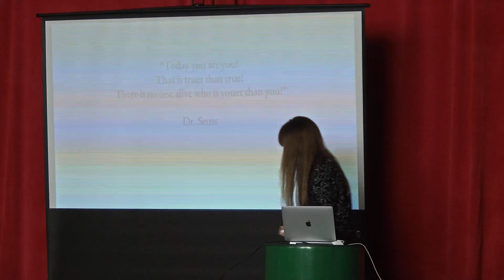Redesigning Success - Lou Cordwell / CEO, magneticNorth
How can we redefine the concept of success to better reflect the values and ambitions of a creative culture?

In recent years we’ve seen a growing number of organisations set out more ‘purpose driven’ visions for their futures. And yet, the reality is that most companies continue to use the traditional measures of growing profit, productivity and shareholder value to define success. What if we redesigned the mainstream success benchmarks to prioritise an alternative set of measures and behaviours that are better aligned to the delivering happier and more creative working cultures?